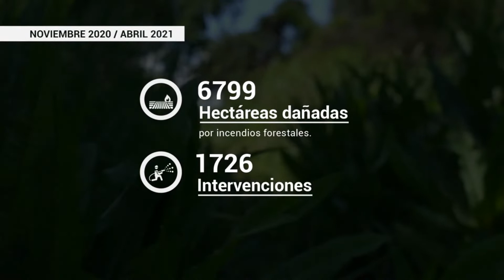Spot Bomberos Rocha IDR DIVX 2K 1080p